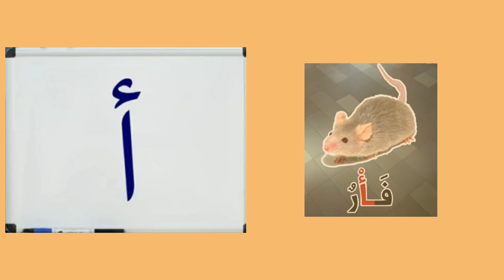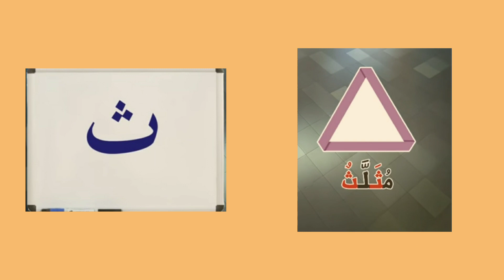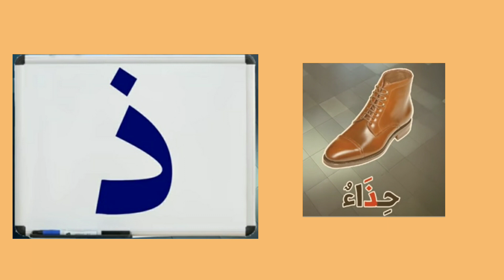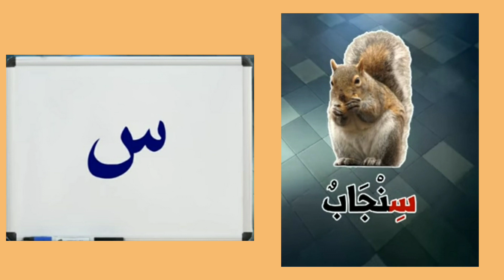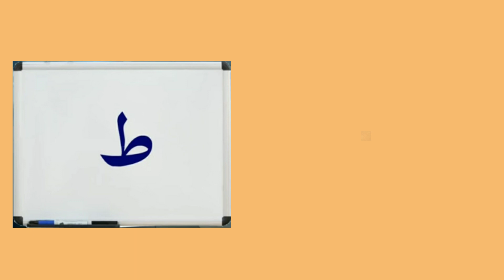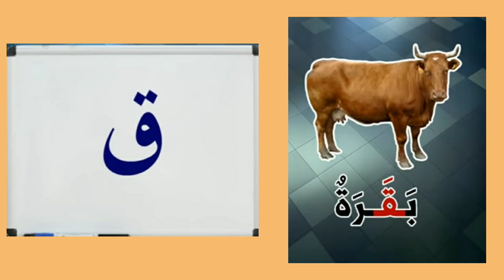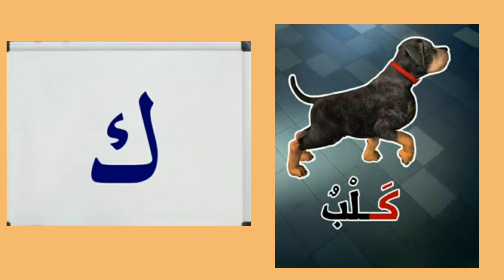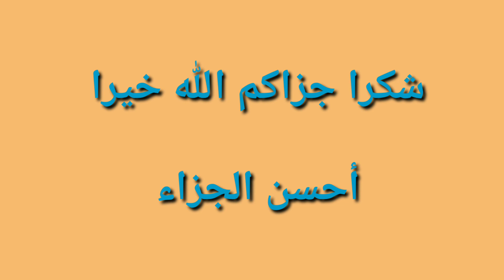আরবি বর্ণ দিয়ে শব্দ গঠন | আরবি ভাষা শিক্ষা | আরবি বর্ণমালা শিক্ষা |Arabic Language Practice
প্রিয় ভিউয়ার আশা করি সবাই ভালো আছেন যারা মধ্যপ্রাচ্যে আরব দেশগুলোতে কাজের জন্য আসতে চান বা যারা এসেছেন আরবী ভাষা তাদের জন্য খুবই জরুরী। আর কুরআন ও হাদীস বোঝার জন্য আরবি ভাষা জানা অপরিহার্য।

Learn Arabic in bangla Arabic conversation bangla to Arabic learn Arabic from bangla Arabic vocabulary Arabic word how to learn Arabic language

Arabic Language Spoken Arabic Best Arabic to Bangla video bangla tutorial learn arabic free spoken course in Arabic online madrasa Arabic spoken course

best bangla tutorial arabic free course

viral arabic video bengali in arabic spoken arabic to bangla arabic learn arabic in bangla how to learn arabic to bangla

bengali to arabic language arabic to bangla arabic learning, spoken arabic

Bangla Arabic Dictionary Arabic To Bangla Sentence arabic words in bengali

Most useful Arabic verbs and phrases

1000 Arabic words & phrases for speaking Arabic how to speak Arabic easy learning Arabic Language Arabic Language Practice Arabic Grammar course Tarkeeb shikka Arabic 2nd learn Arabic Saudi Basha Kuwait ki bhasha Dubai barsha Iraqi bhasha gulf Arabic arabic to Bangla Bangla to Arabic learn Arabic for Bangladeshi learn Arabic for new comers

আরবি ভাষা শিক্ষা বেসিক আরবি ভাষা শিক্ষা

আরবি কথোপকথন আরবিতে কথা বলার কৌশল কিভাবে আরবি ভাষায় কথা বলব

دروس اللغه العربيه لغير الناطقين بها

 الحوار العربي

تعالوا نتكلم بالعربية

كيف أتحدث بالعربية

تعلم اللغة العربيّة العربية بين يديك تعلم اللغة العربية لغيىر الناطقين بها قواع اللغة العربية علم النحو علم الصرف التركيب الإعراب

قواعد اللغة العربية علم الإعراب والبناء علم النحو والصرف

ফেসবুক গ্রুপ

Jazakallah khairan.